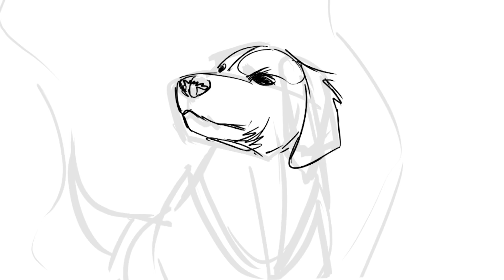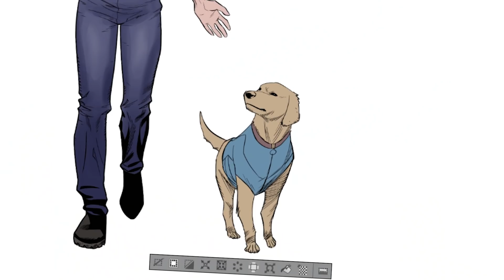A Hero Walks Among Us | Marvel Make Me A Hero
Alex and his service dog, Tara become the Average Joe Super Hero who can  channel Tara's positive energy to help people from thinking negatively  on this week Marvel Make Me a Hero.